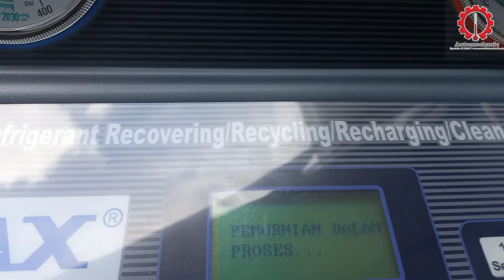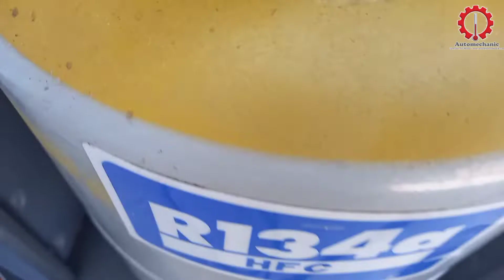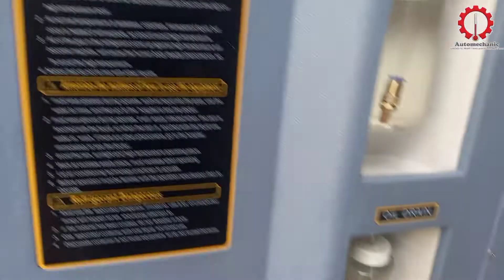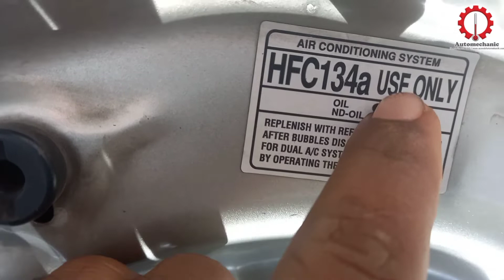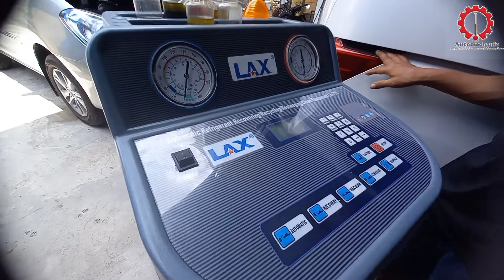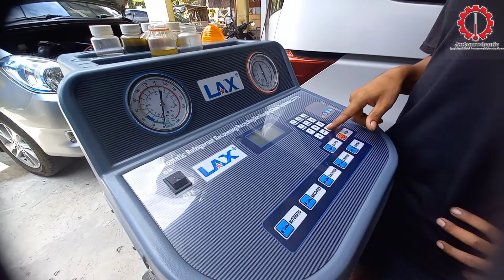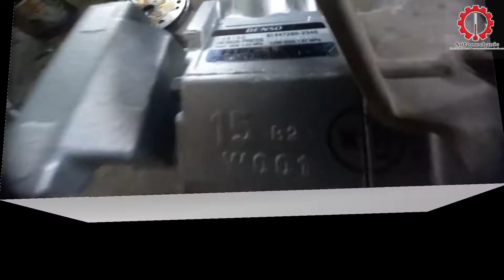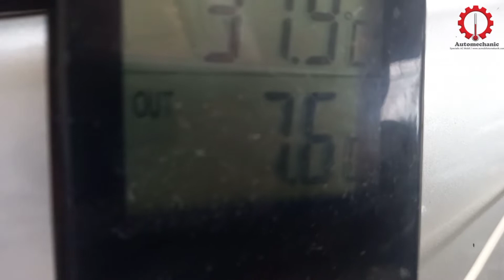AC Mobil toyota innova bunyi kasar || permasalahannya disini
Hallo Sahabat Auto Mechanic

Silahkan kunjungi alamat kami bila AC Mobil kendaraan saudara trebel tidak dingin Checking & Konsultasi seputaran AC Mobil Gratis

Automechanic  Specialis AC Mobil
Jalan Soekarno Hatta No:01 Lampeuot Kecamatan. Banda raya Kota Banda Aceh.

Perbaikan Kompresor AC
Service AC Mobil
Pemasangan Unit Baru

Menjual
Spare Part AC Mobil
Kompresor
Selang AC
Evaporator
Extra fan
Kondenser
Dinamo Blower
Dryer
Expansi
Filter

Silahkan tekan Subcrabe dan lonceng agar selalu dapat notifikasi video terbaru

Terima Kasih○
Terimong Geunaseh○
ありがとうございました○
(Arigatogozaimashita)